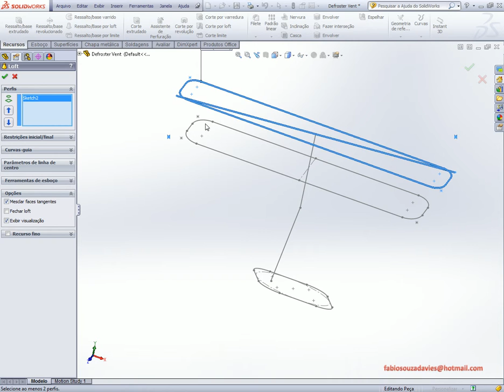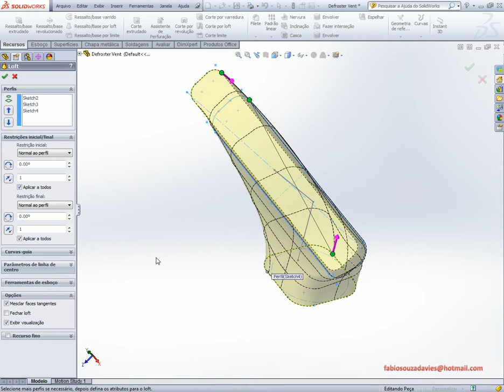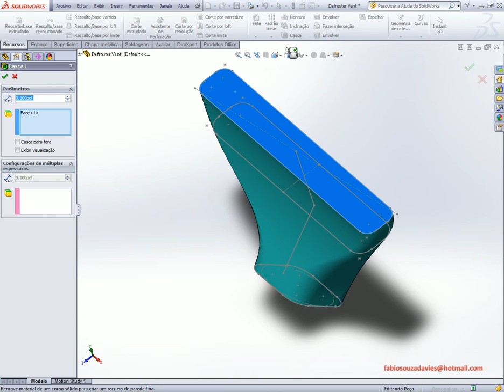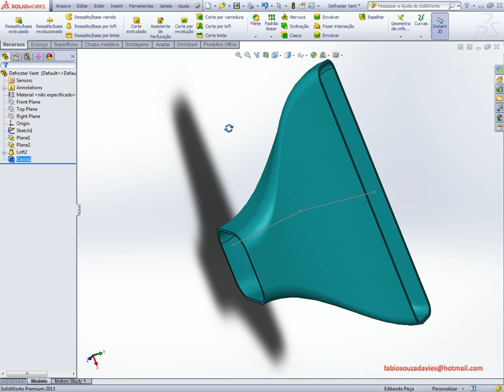Defroster Vent Solidworks